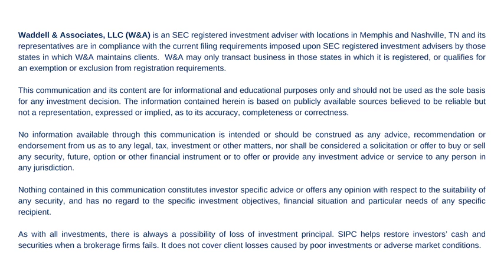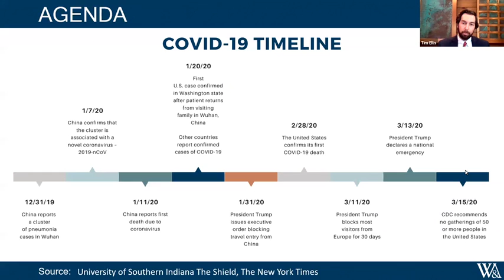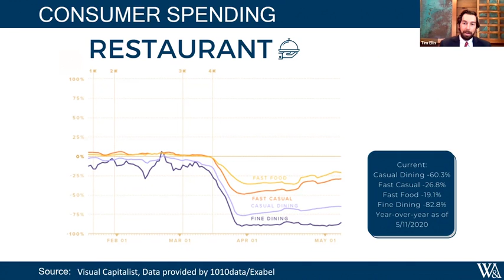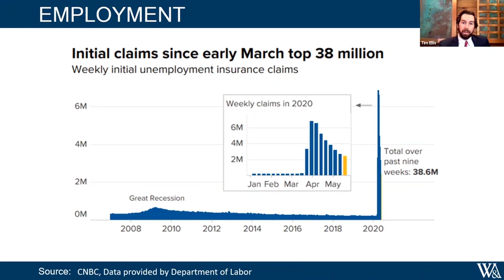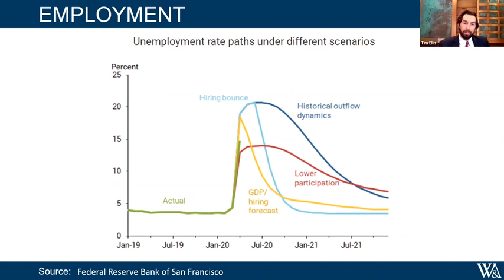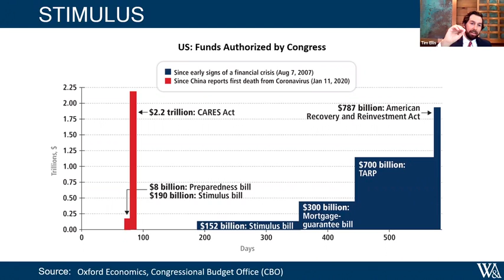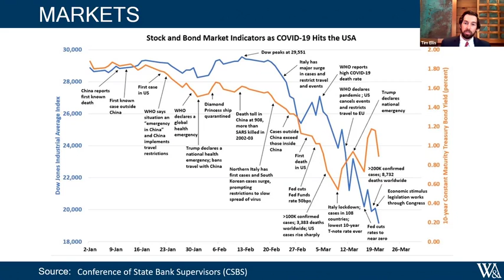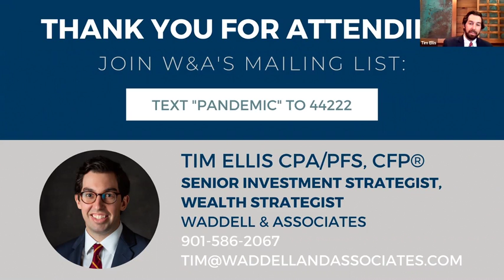May 27, 2020: W&A Webinar Wednesdays Don't Stop Believing: Journey Through A Pandemic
A timeline of events, and where we are in the markets now.